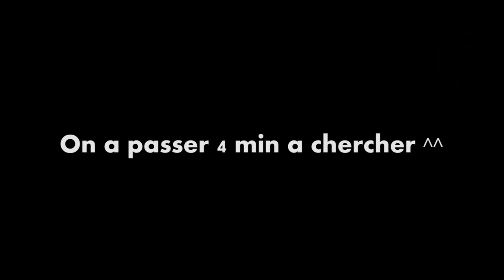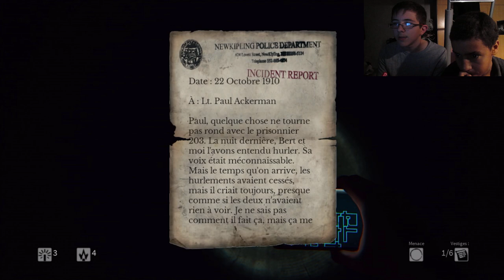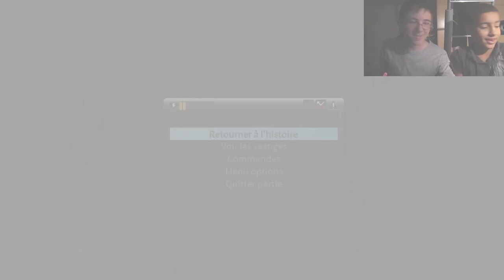DayLight #4 - Le bureau !!!!